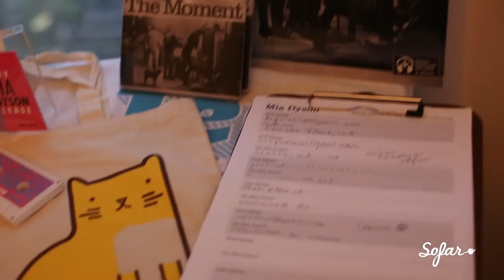Mia Dyson - When The Moment Comes | Sofar Seattle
Mia Dyson performing "When The Moment Comes" at Sofar Seattle on April 30th, 2015

(Sofar Sounds Seattle, Show #1620)

Artist: Mia Dyson

Filmed & Edited by: Kelly Robbins